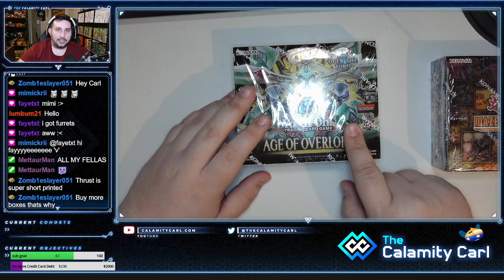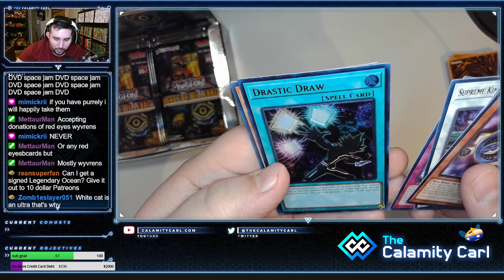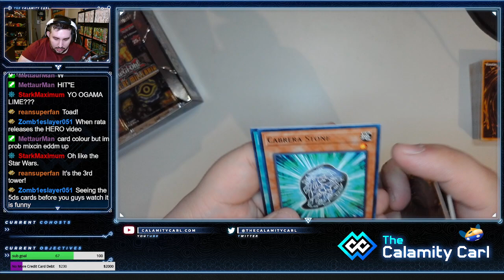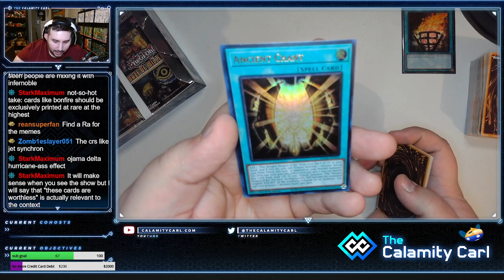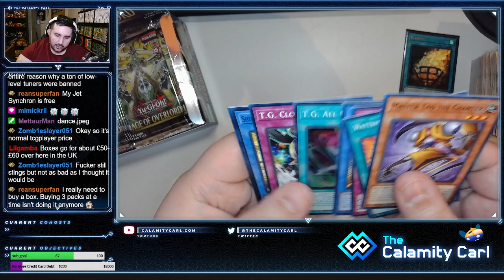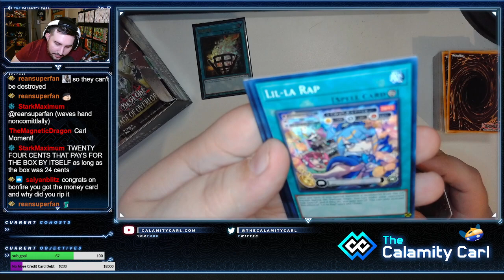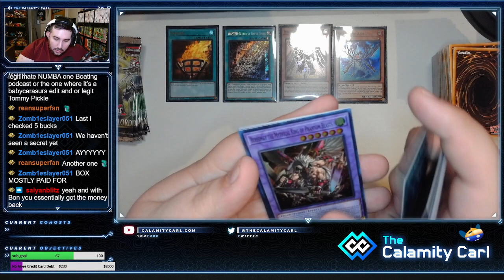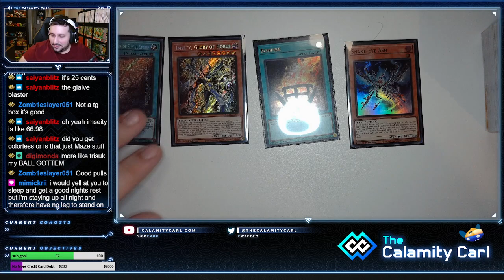Opening some card packs late at night